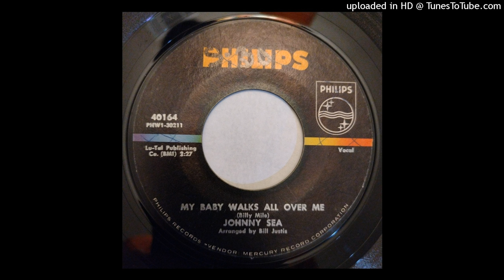Johnny Sea - My Baby Walks All Over Me / There's Another Man [Phillips, 1964 Cash-alike country]